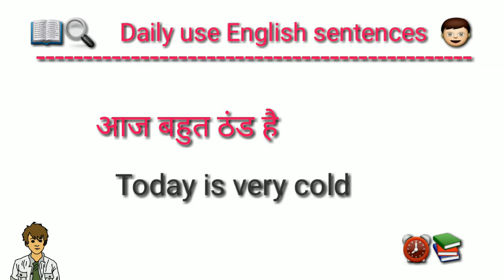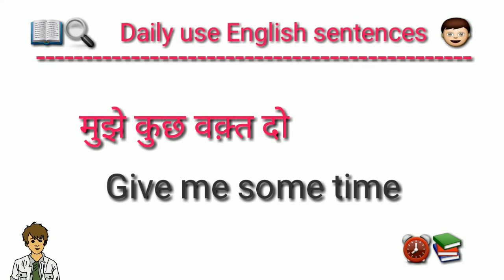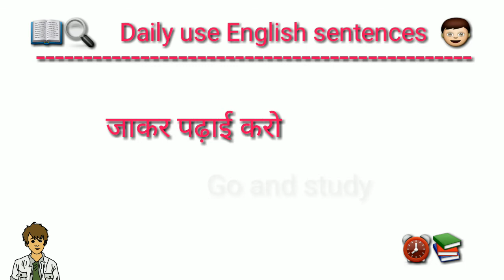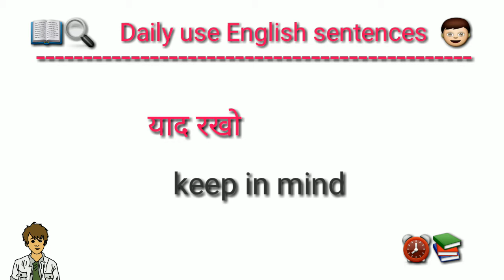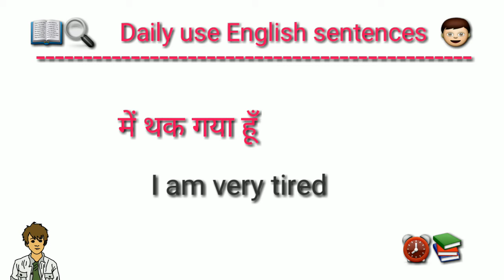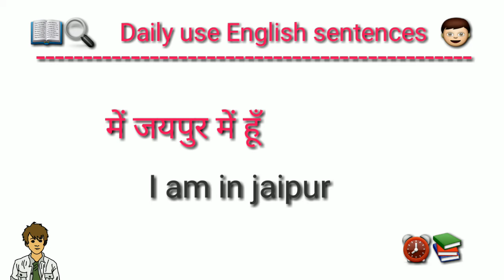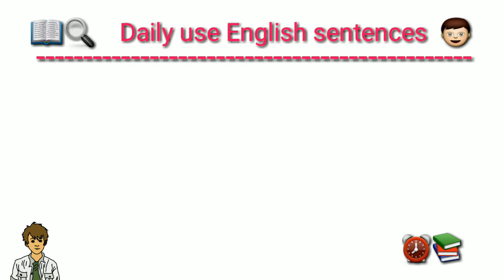रोज बोले जाने अंग्रेजी वाक्य daily use English sentences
रोज बोले जाने वाले अंग्रेजी वाक्य Daily use English Sentences बिना अटके इंगलिश कैसे बोले |
 अंग्रेजी कैसे सीखे | English kaise sikhe

 रोज बोले जाने वाले वाक्य | बिना अटके इंगलिश कैसा बोले |

 english padhna sikhna, angreji bolna sikhe

 english me bolana kaise sikhe english kaise padhna sikhe